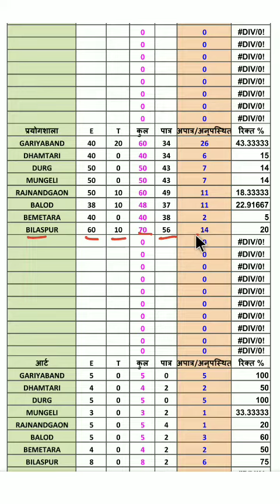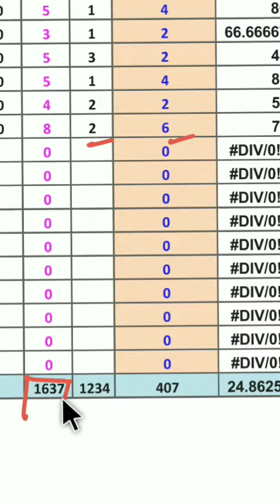छ ग शिक्षक भर्ती | बिलासपुर जिला सहायक शिक्षक पदस्थापना लिस्ट जारी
टेलीग्राम चैनल

Link baloda bajar

Raipur, bilaspur, durg, mahasamund

Gariyaband

Bemetara

Janjgir champa

Balod jila

ABOUT THE CHANNEL : examkeyclub is an educational channel.
examkeyclub is a channel which help you to prepare for all teaching exams and also help in research about teaching field here on examkeyclub we discuss everything you need to know for any teaching exam such as CTET TET DSSSB KVS NVS EMRS our vision is to learn more and create more life-long learners and trainers (future teacher) who can give their best to this noble profession

ब्लॉग\वेबसाइट

यूटयूब

टेलीग्राम चैनल

फेसबुक ग्रुप

ट्विटर

इंस्टाग्राम

you have also searched
cg shikshak verification 2nd list
छ ग शिक्षक भर्ती
नियुक्ति का इससे अच्छा मौका नहीं मिलेगा
cg sahayak shikshak bharti 2021 latest news
cg teacher bharti new update

TIME STAMPS

@prajapati GK classes
@Aim pk sahu cg
@Become A Learner
@Study Tune
@Study Glows